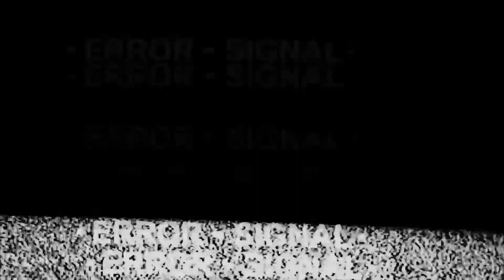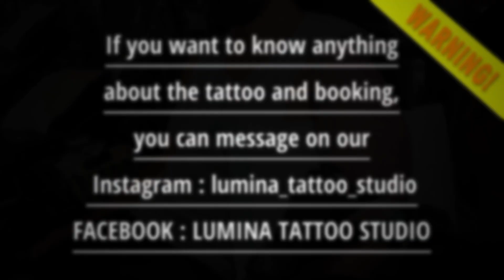2 Lumina Artists Make Greek Mythology Tattoo - FULL SLEEVE TATTOO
2 Lumina Artists Make Greek Mythology Tattoo - FULL SLEEVE TATTOO